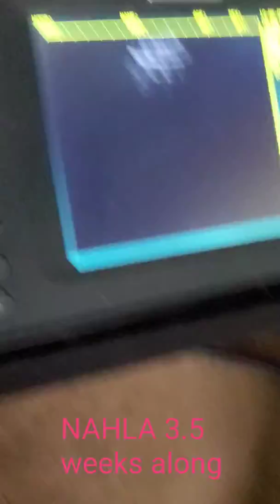Nahla ultrasound, cant quite see puppies yet but I believe they're there!